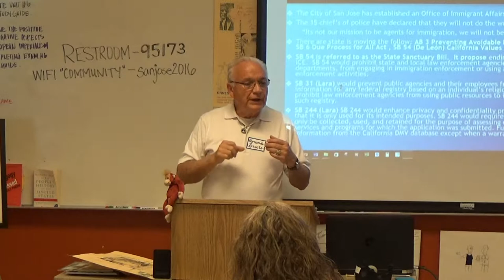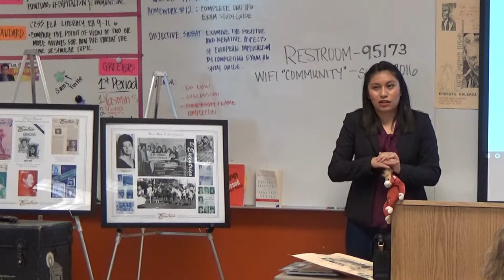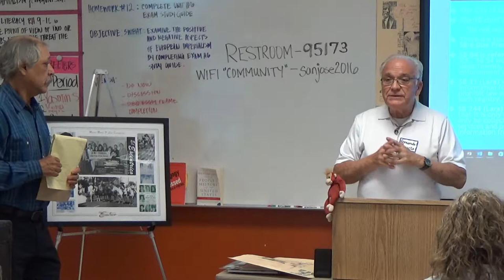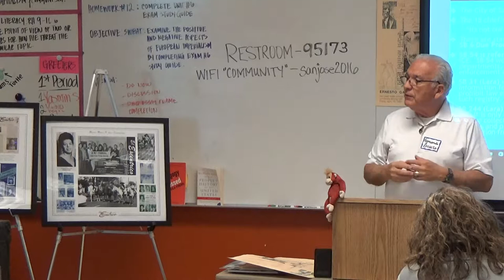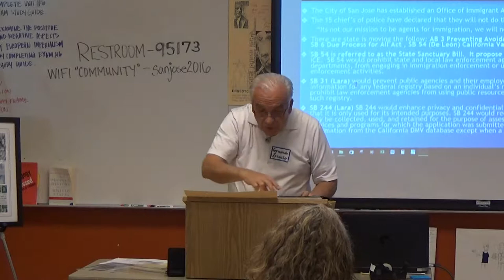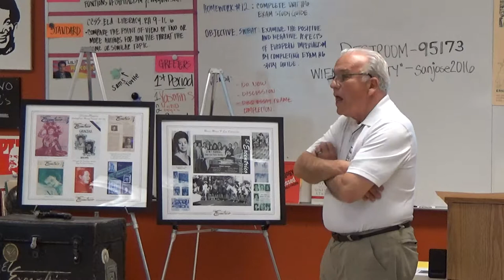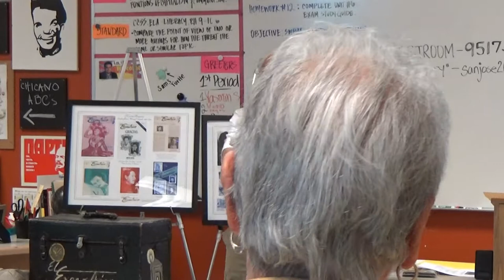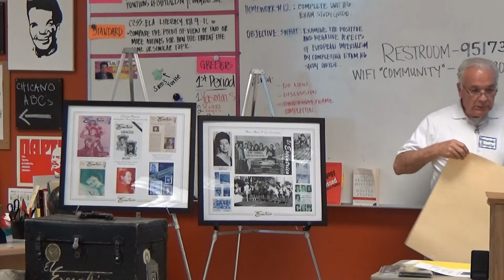La Raza Historical Society: History Technology and DACA Part 3/ 3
La Raza Historical Society of Santa Clara Valley is a California nonprofit Public Benefit Corporation (#3974453) and an IRC § 501(c) (3) nonprofit organization public charity. Your contribution is tax-deductible to the extent allowed by law. Federal Tax ID# 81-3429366

PART 3

Iriana Patricia Luna Lozada, ASG President San Jose City College and DACA Student, Deferred Action for Childhood Arrivals.

Fernando and the power of the border patrol;  search of cell phones and laptops can be inspected without a warrant; no body cavity searches; religion

Karl Soltero on Santa Clara County National Historic Area Task Force; History Minute about women warriors; KLIV radio wants history stories; Fernando will speak on radio; Consuelo Rodriguez speaks about text on sidewalk of Ernesto Galarza Man of Fire memorial area on Paseo de San Antonio next to Fairmont Hotel; Thanks to Eugene Flemate for donation; Claudia ______ Chicano Commencement Advisor will help and needs speakers and help for the graduation program; people don't know Cesar Chavez and Ernesto Galarza; April 19 Event

Darlene Tenes announced program by Margo Mc Bane lecture in May about local Cannery History; Dr. Gregorio Mora Torres, Wednesday, April 28 event at SJSU with Blanca Alvarado; Joaquin Avila worked to establish city council district elections and Blanca was first candidate and won;

Discussion about La Raza term; Fernando was President of La Raza National Lawyers; La Raza is an all inclusive term for ALL people, regardless of race who identify with the history and cultures of the Americas. National Council of La Raza is the largest lobby group in Washington, DC.;

Lily Tenes talked about PACT and PICO going to Sacramento to lobby for immigrant rights; Marce Mora talks about people trying to hit the girls, women for being Mexicans; Rudy Tenes birthday all sang Las Mananitas, happy birthday song.

Question and Answer discussion.

Video for private or instructional non-profit use only. All copyrights and permissions , contact La Raza Historical Society of Santa

Email larazahistorical @gmail.com

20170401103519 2